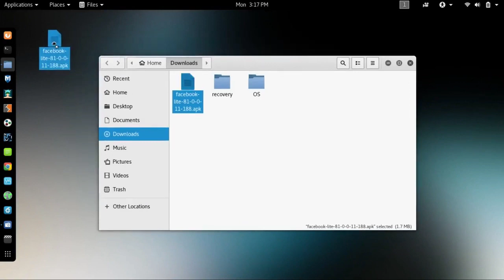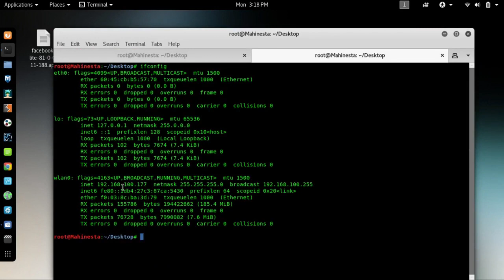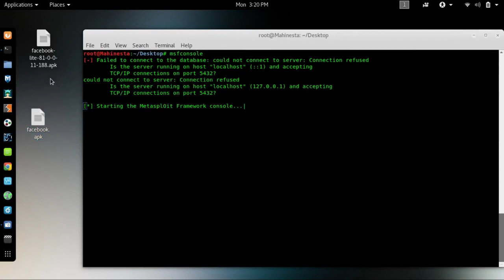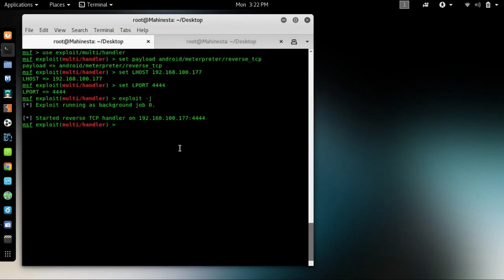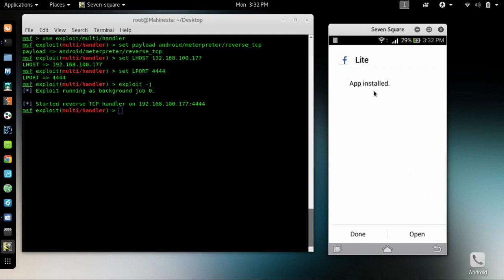Andriod Hacking||How to Bind Payload with apk file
use kali linex now hack any andriod mobile

TechZ Ask youtub channel